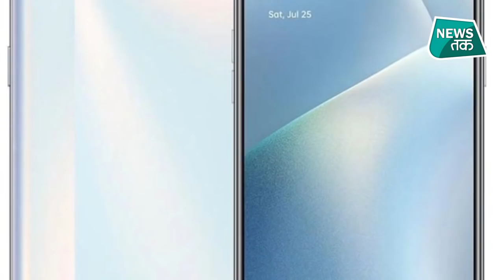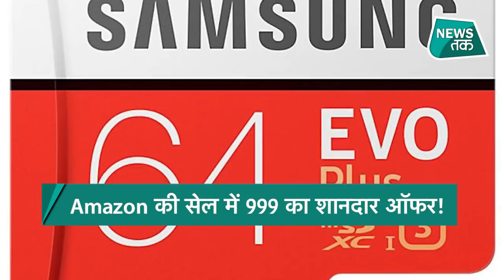Airtel अपने ग्राहकों के लिए क्या नई स्कीम लेकर आया है? उठाएं फायदा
मोबाइल कंपनी एयरटेल ने ग्राहकों के लिए एक नया ऑफर जारी किया है... इस नए ऑफर के तहत नया स्मार्टफोन खरीदने पर ग्राहकों को 6,000 रुपये का कैशबैक मिलेगा... एयरटेल ने इस नए ऑफर का नाम 'मेरा पहला स्मार्टफोन प्रोग्राम' रखा है... देखें वीडियो...